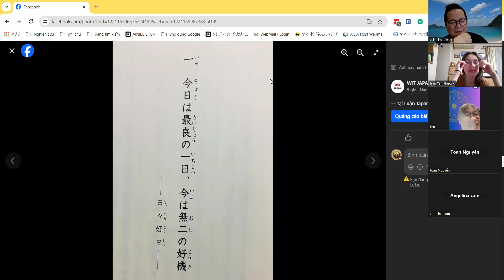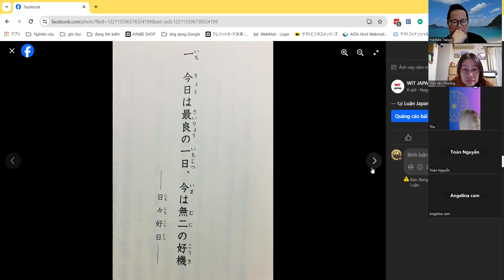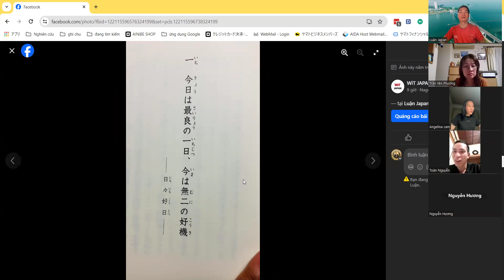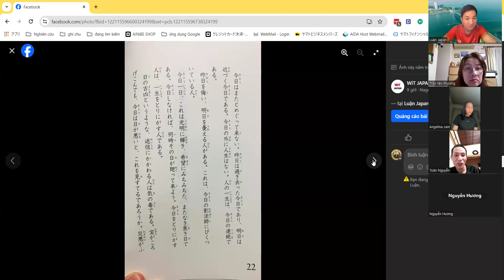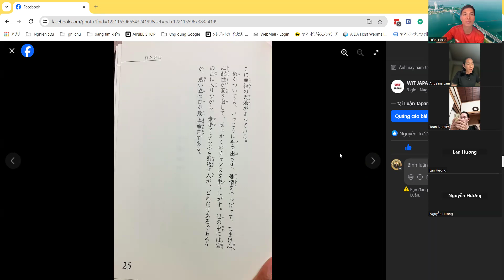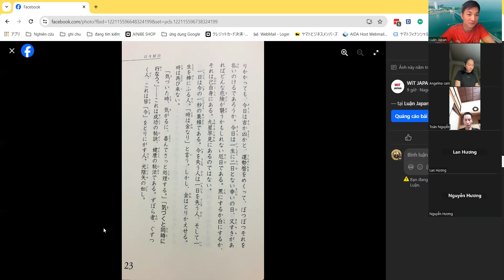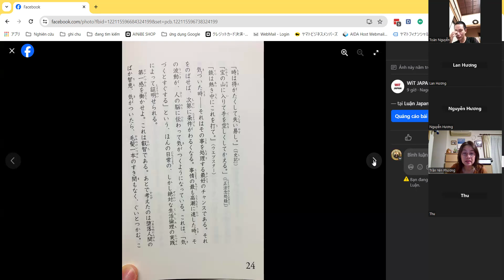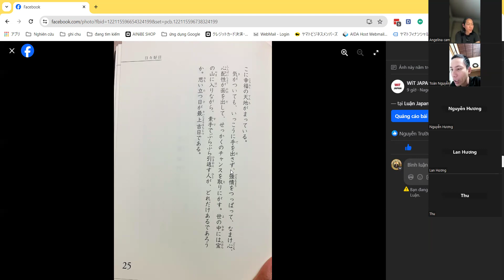Học Tiếng Nhật Nội Tâm || Hôm Nay Là Ngày Tuyệt Vời Bây Giờ Là Cơ Hội Tốt Nhất || Team WiT Japan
Học Tiếng Nhật Nội Tâm || Hôm Nay Là Ngày Tuyệt Vời Bây Giờ Là Cơ Hội Tốt Nhất.
Giới Thiệu Về Ba Hệ Quy Chiếu Chuẩn Luận Japan.
Rất là biết ơn Cao Nhân chỉ điểm, rất là biết ơn tri thức giáo dục tận gốc.
Cuộc sống của chúng ta chịu sự ảnh hưởng dưới 3 góc nhìn Đạo Lý - Tôn Giáo Tín Ngưỡng và Khoa học. Theo Cao nhân chỉ điểm để luận giải kết quả cuộc sống, và kiến tạo cuộc sống tốt đẹp trong tương lai việc thấu suốt 3 hệ qui chiếu chuẩn là vô cùng cần thiết. Vì sao gọi là 3 hệ qui chiếu chuẩn, vì ba hệ qui chiếu này được thừa hưởng những tinh hoa của 3 góc nhìn Đạo Lý ứng với hệ qui chiếu Tam Giác Hiện Thực. Tôn giáo tín ngưỡng ứng với Hệ qui chiếu Cấu Trúc Con người và Khoa học - ta có hệ qui chiếu Công thức cội nguồn cuộc sống.
 Việc thấu hiểu 3 hệ qui chiếu này giúp ta kiến tạo Nhân tốt như ý và luận giải bất kể những điều gì liên quan đến con người ( nhân sinh).
 Kính mời quý vị đón xem 24 giờ chia sẻ về 3 hệ qui chiếu chuẩn làm chủ cuộc đời.
Gieo duyên tiếp nối tại:
Vietcombank của Nguyen Truong Luan - Số tk 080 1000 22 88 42
Tôi là Luận Japan, tôi sống ở Nagoya Nhật Bản.
Với mục đích hướng con người đạt đến 7 sự giàu toàn diện. Luận Japan luôn nỗ lực tạo ra những video hướng dẫn về chăm sóc sức khỏe, làm đẹp, phát triển bản thân, thấu hiểu con người, thấu hiểu nhân duyên quả, thấu hiểu nhân sinh.
Luận Japan rất vui được Hỗ Trợ Cộng Đồng tại Nhật Bản vượt qua khó khăn, ổn định cuộc sống tại Nhật Bản. Ngoài ra Luận Japan luôn tìm cách kết nối các doanh nhân Việt Nam tại Hải Ngoại để truyền lửa cho cộng đồng người Việt tại hải ngoại đứng lên kinh doanh, khởi nghiệp.
 Chúc tất cả những ai vô tình chạm vào kênh youtube Luận Japan sẽ nhận được nhiều giá trị hữu ích.